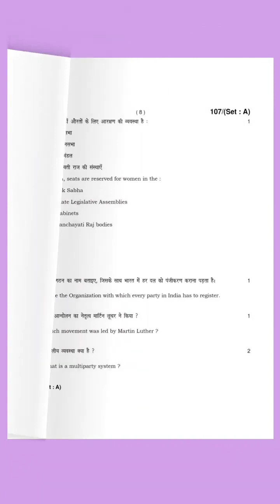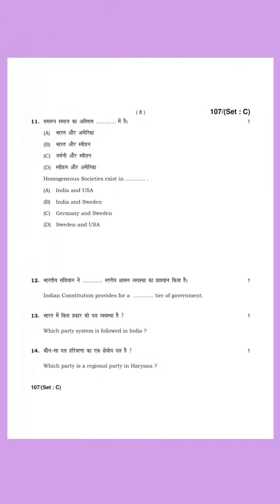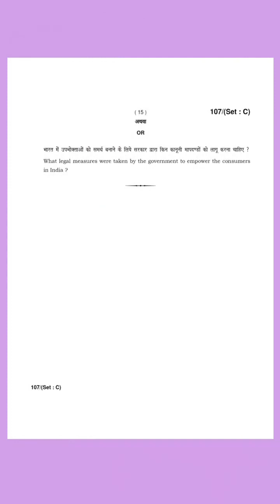10th Class Social Science Question Paper 2024